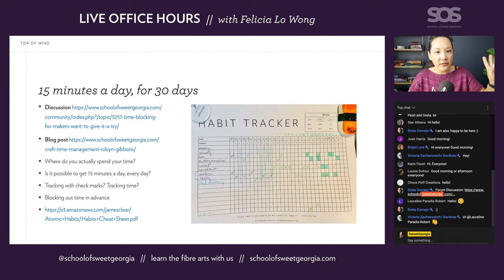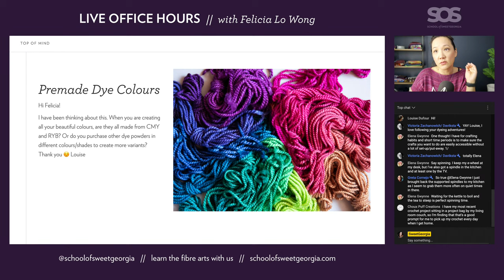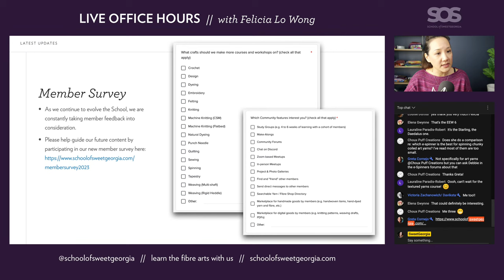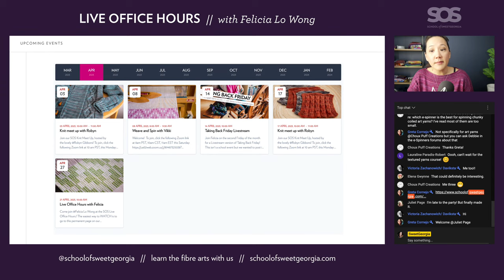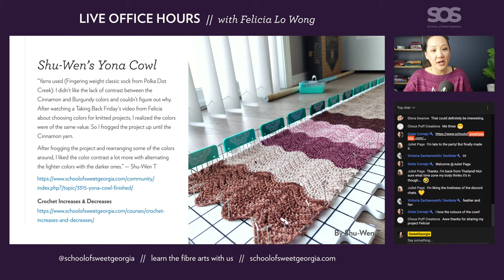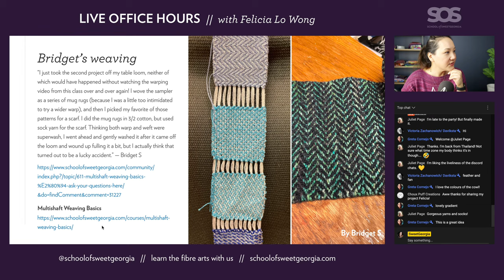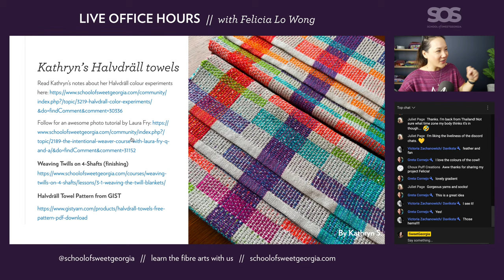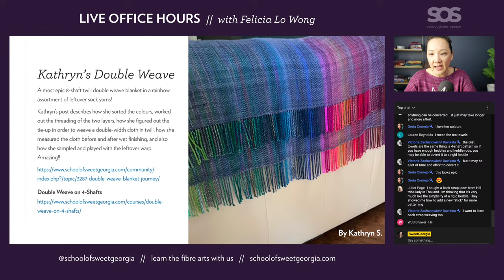Live Office Hours // March 2023 // School of SweetGeorgia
Join Felicia Lo at our School of SweetGeorgia Live Office Hours! In this livestream, we'll talk about new and coming soon courses, share some of what SOS members are making, plus talk a bit about the updates we've been making at the site. Come and say hello in the live chat!

If you would like to become a member of the SOS, please visit us

ABOUT SWEETGEORGIA  ///
Hand-dyed colour. It can transport you. Transfix you. Transform you. Since 2005, SweetGeorgia Yarns has been making exquisite hand-dyed knitting yarns and spinning fibres in passionate, relentless, and unapologetic colours to inspire, educate, and engage our world-wide community of knitters, spinners, weavers, and makers.